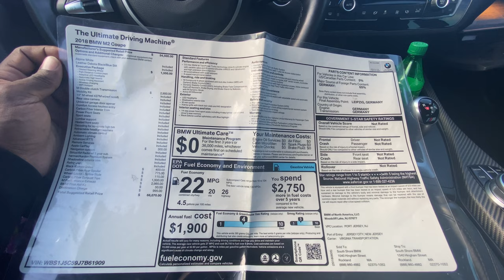The BMW M2 My New Car